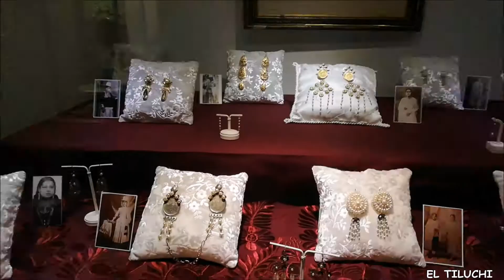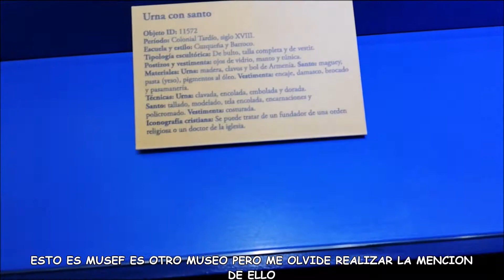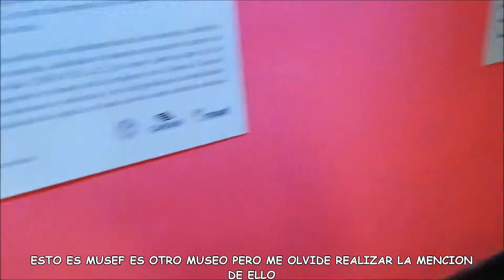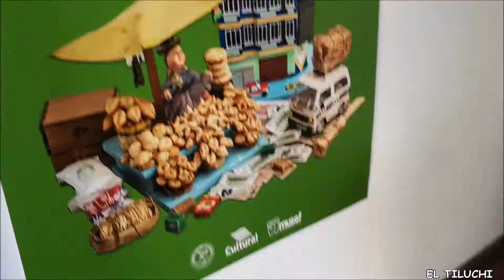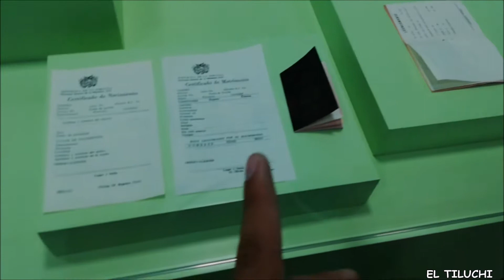Museo con Piedras Preciosas 😍🤩, Museo Del Tesoro, Musef//Vlog en Chuquisaca - Sucre - Bolivia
Museo del Tesoro
Este lugar muestra muchos lugares y piedras preciosas del país entre los cuales tenemos, Oro, Plata, Cobre, Bolivianita, entre otras más..!
Musef
Es un museo en el cual encontraremos una variedad de ambientes donde hay desde lo religioso, hasta artículos antiguos y algunas cosas que encontraremos en las Alasitas

En este museo hay vestimentas de las comunidades originarias de Bolivia, y el estilo de vida que estas llevan

La verdad todos estos museos deben visitarlos y hay un sin fin de museos más en esta ciudad..!
Donaciones 😅
 si quieres dejarme un mensaje personalizado para mandarte un saludo

Instagram.com/ElTiluchi

Facebook.com/ElTiluchiSCZ